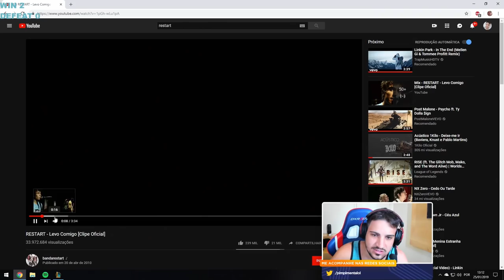GAMEPLAY INSANA COM TITAN, RIYEV E RYU